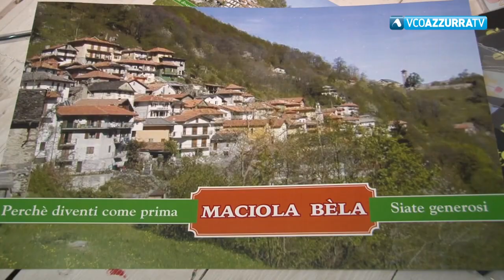Alluvione, Massiola : " Non dimenticateci"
2 dicembre 2020- La vita nel piccolo comune cusiano è lentamente tornata alla normalità. I pericoli però restano. Gli abitanti lanciano appello alle Istituzioni